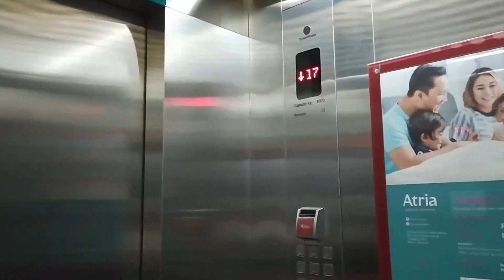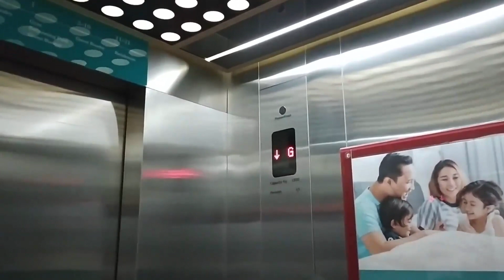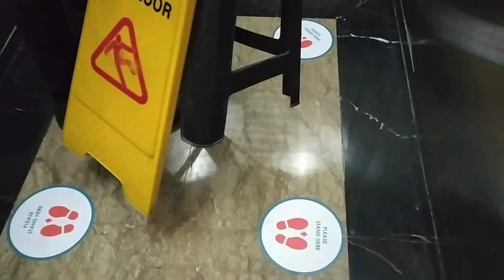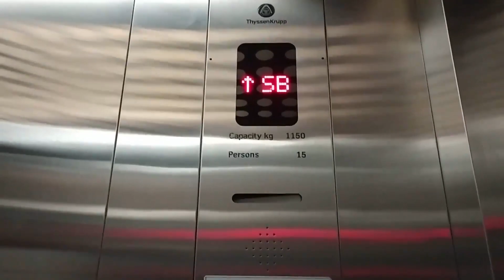FAST ThysseenKrupp Traction Elevators at Atria Residence, Paramount Serpong, Tangerang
A ThysennKrupp elevators with keyed-off at service lift. Almost busted after I finished take. Lucky I can safe after I quick walk out this building. Enjoy!

Building Name: Atria Residence
Floors served: SB, G, UG, M, 1, 2*, 3*, 5-12*, 15-21*
Capacity: 1150 KG, 15 Persons
History: Original